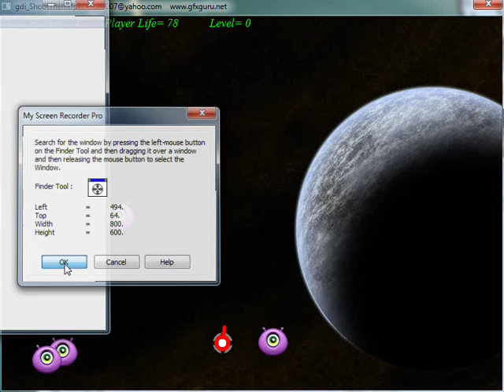Game Programming in Visual C++ Using Windows GDI, gdi_ShootThemUp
A whole game with many levels in Windows GDI . This program implements many stuff such as Classes, Back buffering, Collision detection, Sounds,Vectors, Transparent Bliting of sprite etc.

Check Out Other Graphics Programmes &

-krishx007